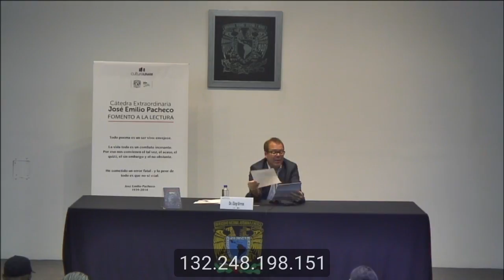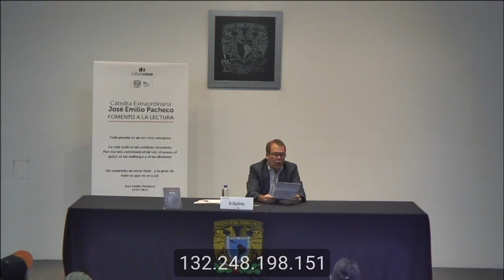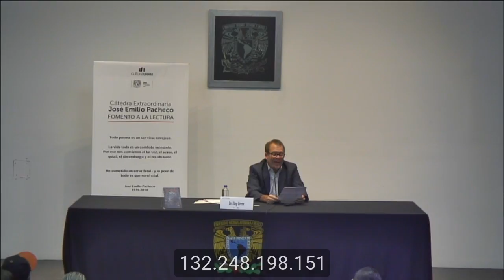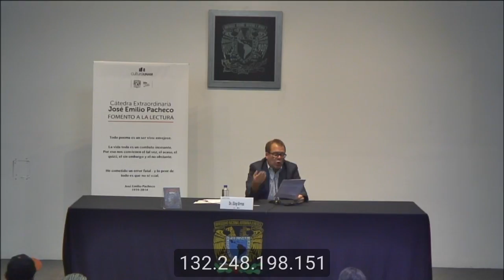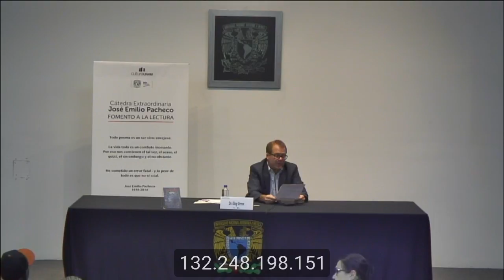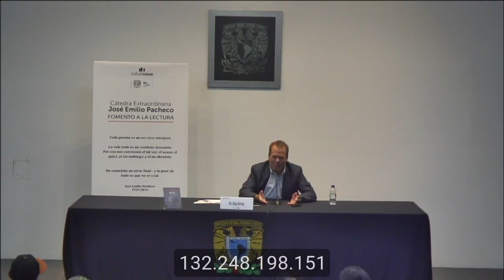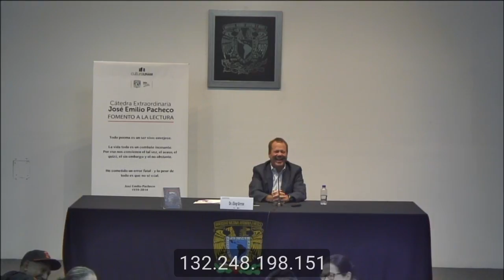Lorca, Maeztu y Pereira: Un menáge à trois